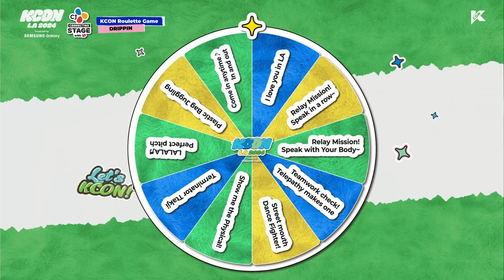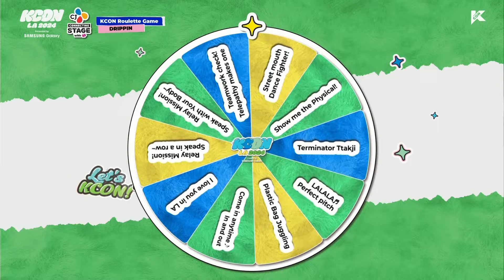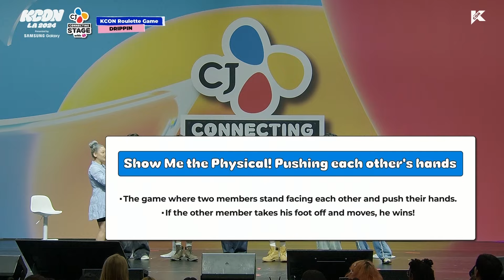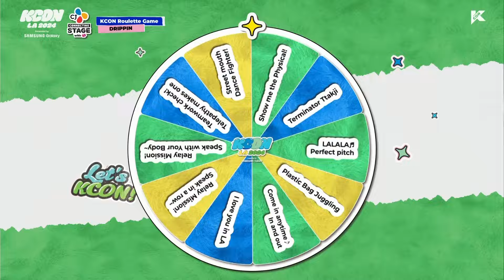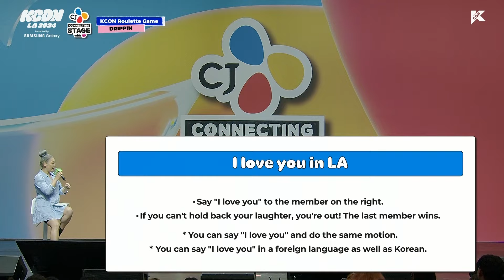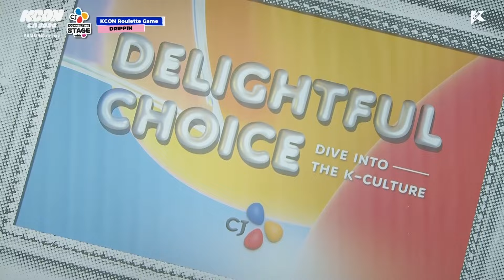[KCON Roulette Game] DRIPPIN | 💓 CJ CONNECTING STAGE WITH M2 | KCON LA 2024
KCON Roulette Game with DRIPPIN
CJ CONNECTING with M2

🖤KCON LA 2024🖤
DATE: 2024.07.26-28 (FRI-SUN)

- KCON LA 2024의 다양한 콘텐츠를 감상하시려면 멤버십에 가입하세요.
- KCON LA 2024の様々なコンテンツを楽しめるには、メンバーシップに登録をしてください。

K-POP Fan & Artist Festival, KCON!